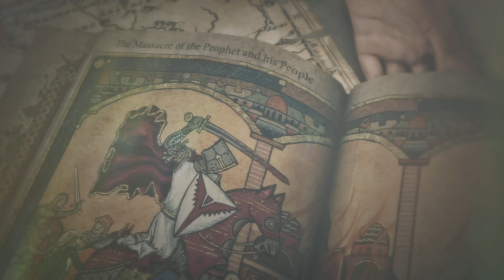Rise of the Tomb Raider | Walkthrough part 2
Rise of the Tomb Raider | Gameplay Walkthrough part 2